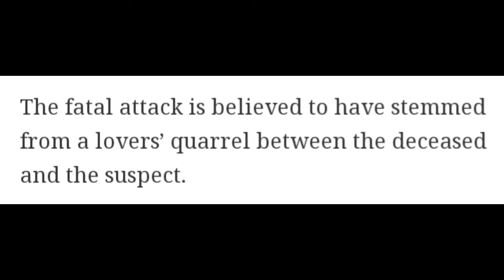THE SECRET LIFE OF A JAMAICAN MARRIED MAN KILLS HIS LOVER